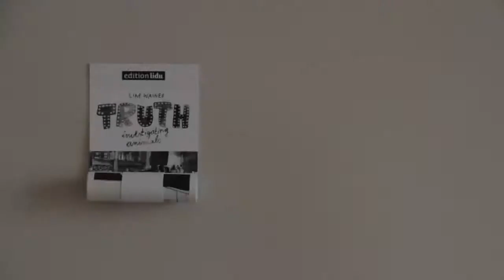Edition Lidu's best books / Truth Investigating Animals - B&W Pocket Comic Book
Truth Investigating Animals by Line Wasner

Revolutionary Comic Book Collection™ - vol. 1

Seaside Bathers by Joana Rosa Bragança (Portugal)
Arana by Sofia Drescher (United Kingdom)
Sick Town by Františka Lachmanová (Czech Republic)
Blossom by Marike Le Roux (South Africa)
Soul by Tereza Vostradovská (Czech Republic)
Truth Investigating Animals by Line Wasner (Germany)

This revolutionary Pocket Comics Strip was printed with a Thermography technique, originally used for printing receipts at cash registers. Ecological printing, no ink used.
Unique THERMO BOOK CONCEPT™

Unique THERMO BOOK CONCEPT™ was created by artists Ludmila & Sylvain Favardin specially for edition lidu.

THERMO BOOK CONCEPT™ is a copyrighted book concept and may not be copied and reproduced.